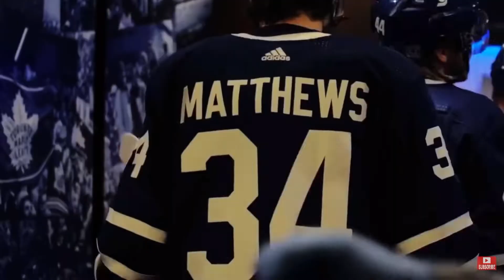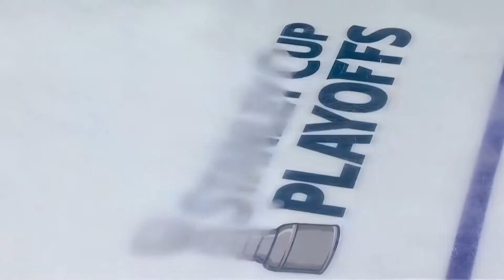2022 NHL Stanley Cup playoff hype Trailer! Road to the Cup!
2022 NHL Stanley Cup Playoff hype trailer